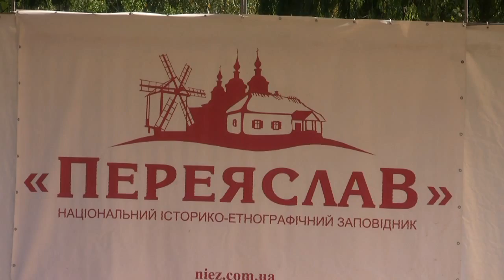Переяславський ярмарок 2019 Колектив Таір Черкаси Потанцюємо пожартуємо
Всеукраїнський фестиавль "Переяславський ярмарок 2019".  Колектив "Таір" Черкаси, танець  "Потанцюємо - пожартуємо".